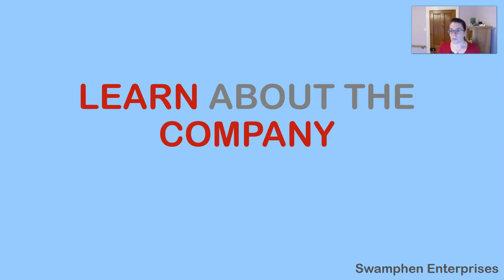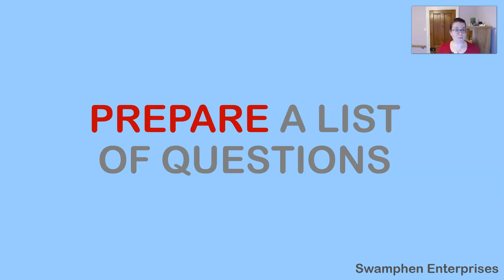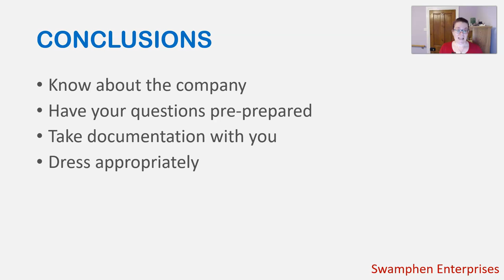Interview: Interview Preparation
Learn how to prepare sucessfully for an interview.